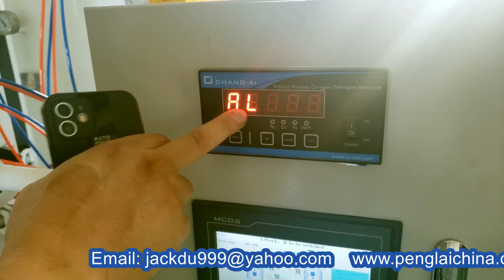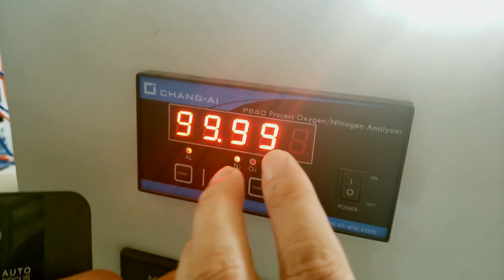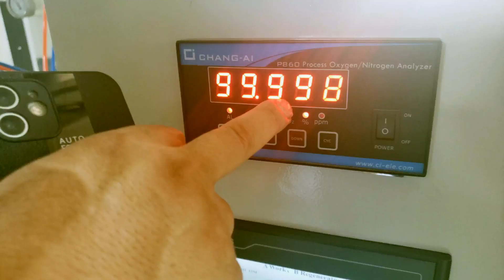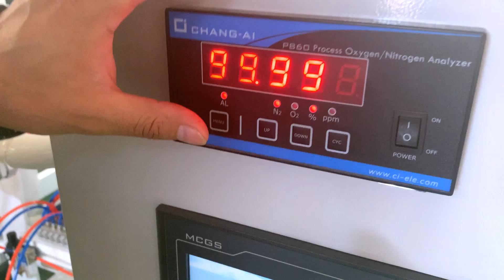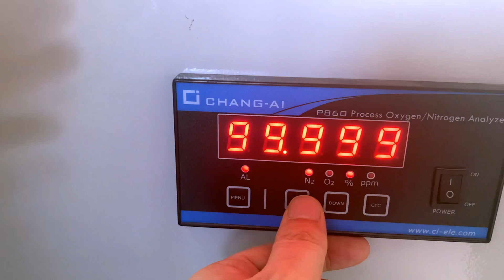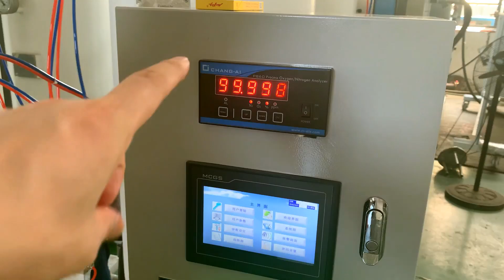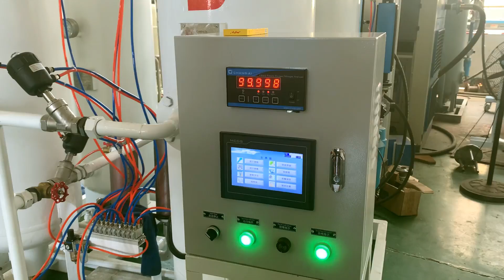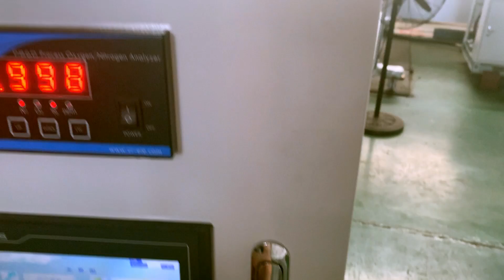Tutorial how to set the value of gas purity to be storaged